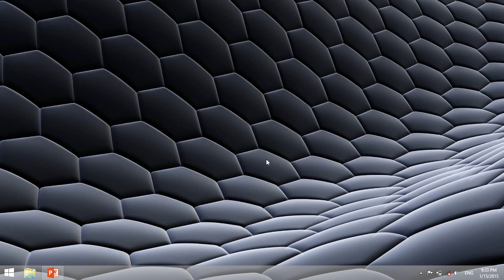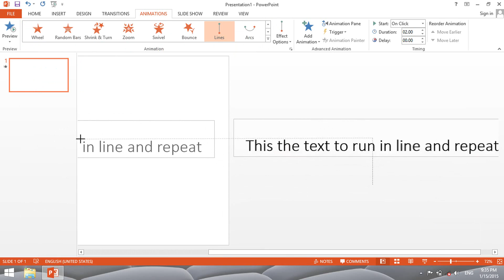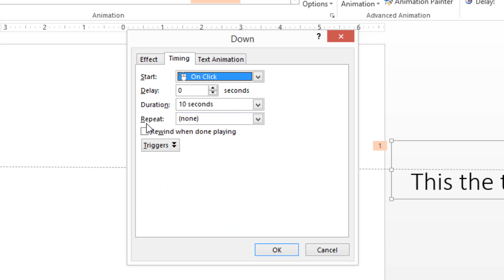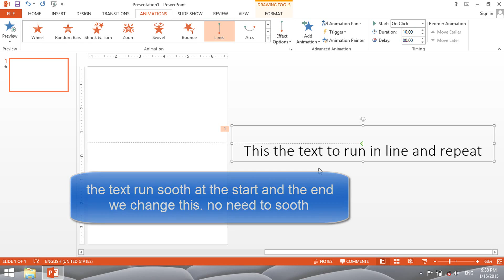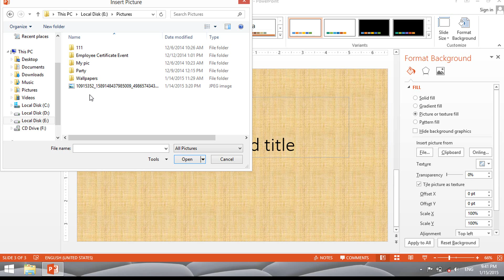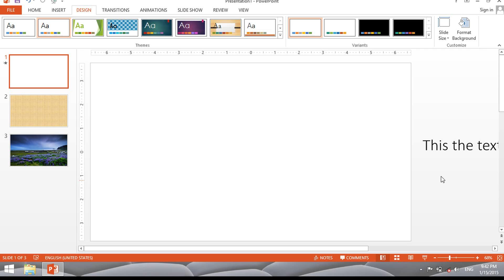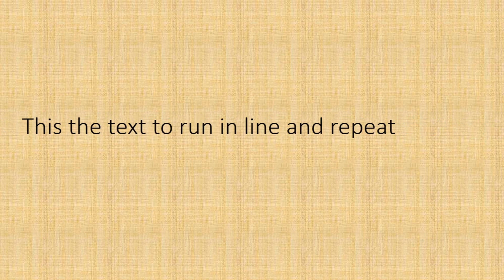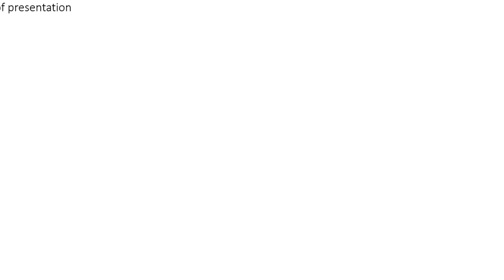Adnimation | Text run inline | microsoft PowerPoint2013 | 720p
this video learn basic of microsoft Office PowerPoint 2013. To make the text or subtitle run in line and repeat (loop) while slideShow or presentation. It can help us to easy learing and understand clearly.